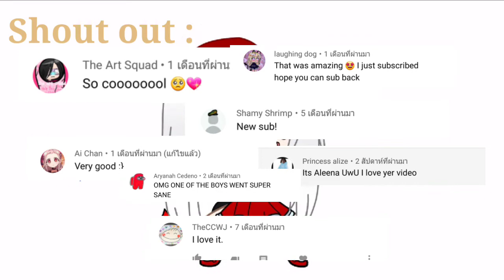Christmas meme II Original II Christmas special II Read desc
Yayyyy

Its finally Christmas

sorry that I didn't post for. month?

Happy (early) new year!!!